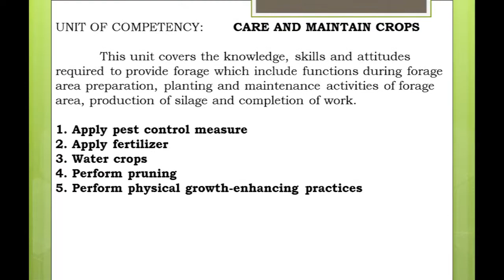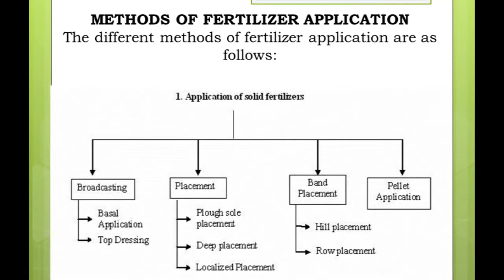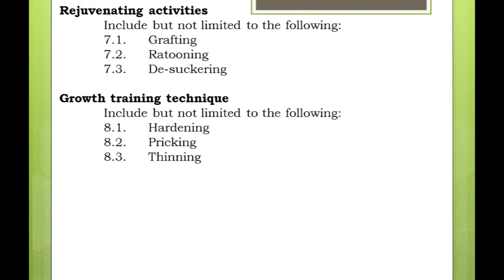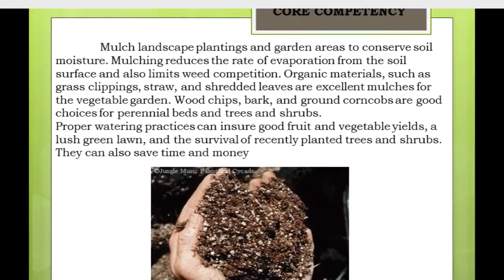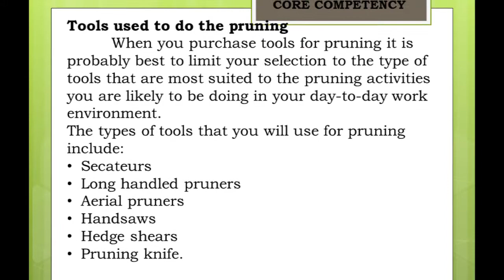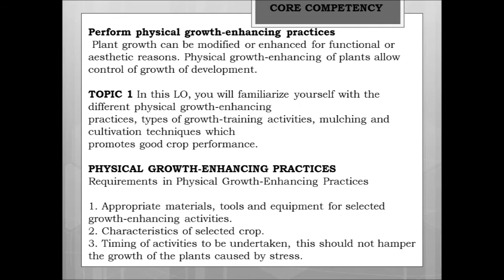UC3 Agri Crop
Unit of Competency 3 of Agricultural Crop Production NCII